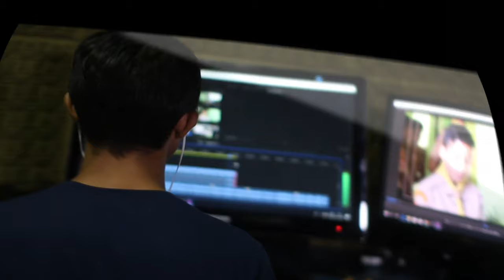How To Become The True Media 2025 Seminar Is Moving To January Thru June